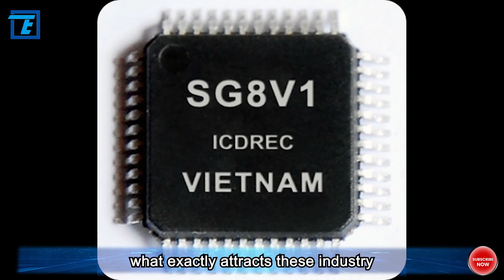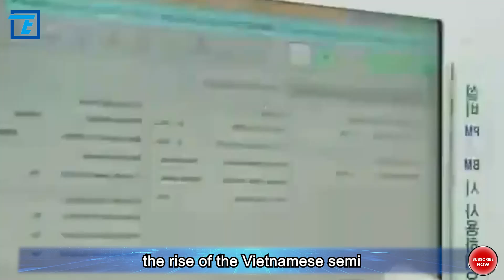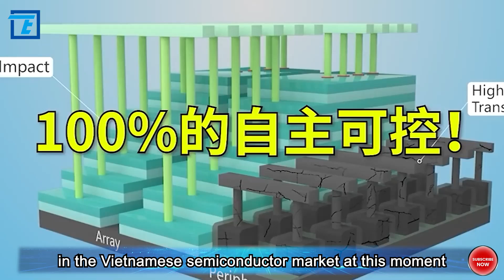NVIDIAofficially declares to kick off a new revolution in the Vietnamese semiconductor market.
What does NVIDIA's investment in the Vietnamese semiconductor market mean? 18 billion RMB, this is not just an investment; it is a colossal transformation in the intersection of technology and politics. NVIDIA's choice to invest this massive amount at this particular moment shows immense confidence in the future potential of the Vietnamese semiconductor market. This substantial figure symbolizes NVIDIA's high expectations for the development of the Vietnamese semiconductor market. By entering the Vietnamese semiconductor market, NVIDIA aims to establish a more comprehensive industry chain globally, achieving greater market penetration. This is a crucial move in NVIDIA's strategic layout, laying the foundation for future competition in the global semiconductor market.

Why has Vietnam become the new hotspot for the chip industry? What allure does this land have that makes these tech giants yearn for it? The advantages of the Vietnamese semiconductor market cannot be ignored. Firstly, abundant labor resources provide ample support for the chip industry. Relatively lower wage levels give companies a cost advantage, making Vietnam more competitive in the global semiconductor market. The advantageous geographical location makes Vietnam a golden node in the Asian semiconductor industry, facilitating efficient coordination of logistics and supply chains. The potential of the Vietnamese semiconductor market is enormous. With the rapid development and upgrading of the Vietnamese economy, the demand for electronic products and chips is expected to continue rising. The relatively stable political environment in Vietnam provides a secure investment environment, avoiding some risks of trade frictions and sanctions. This makes Vietnam a new hotspot in the semiconductor industry, indicating potential driving forces for future market growth.

Why are giants like Intel, ASML, Samsung Electronics, and Micron so enthusiastic about rushing into Vietnam? What business opportunities and strategies are hidden behind their investments?

Intel is a pioneer in the Vietnamese semiconductor market, investing 1 billion USD as early as 2010 to build the world's largest chip assembly and testing factory. This early investment not only laid the foundation for Intel's presence in Vietnam but also set a benchmark for the development of the Vietnamese semiconductor industry. Intel's presence not only provided technical and industrial support to Vietnam but also enhanced Vietnam's reputation in the global semiconductor market.

American semiconductor equipment manufacturer ASML chose to invest 1.6 billion USD in a factory in Vietnam. This not only signifies trust in the Vietnamese semiconductor market but also strategic planning for the entire Asian market. Behind the establishment of this factory in Vietnam lies a profound insight into the development potential of the Asian market. Becoming the first factory in Asia also adds luster to Vietnam's reputation in the semiconductor field.

South Korean electronic giant Samsung Electronics has multiple factories in Vietnam, mainly producing electronic products such as smartphones, tablets, and displays. With the rise of the Vietnamese semiconductor market, Samsung Electronics has also increased its layout in the Vietnamese semiconductor industry. This diversified strategy not only promotes the development of the Vietnamese electronic manufacturing industry but also provides strong support for Samsung Electronics' competitiveness in the global market.